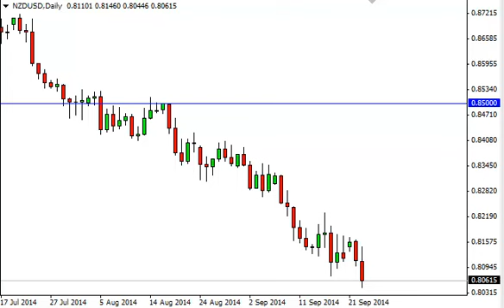NZD/USD Technical Analysis for September 24, 2014 by FXEmpire.com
- September 24, 2014 currency daily technical analysis for the NZD/USD pair. Forex Technical Analysis Forex Fundamental Analysis and Forex Brokers on FX Empire